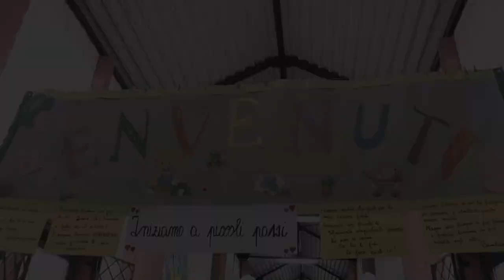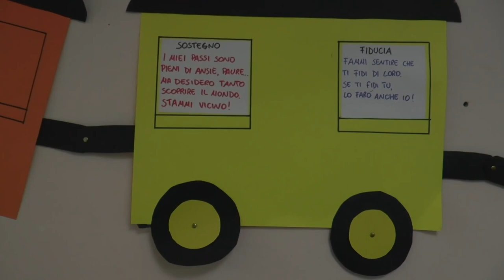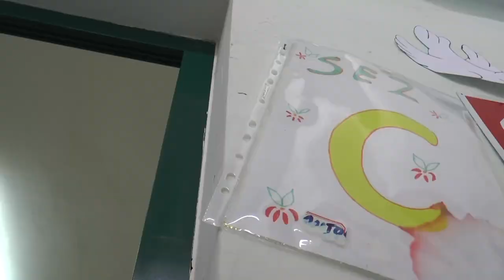Lo spot con Nunzia Schiano e Peppe Iodice sugli asili nido comunali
Nunzia Schiano e Peppe Iodice, assieme alla vicesindaco e assessora all'istruzione Maria Filippone, ci spiegano in questo spot che da martedì 19 aprile e fino al prossimo 20 maggio 2022 sarà possibile presentare le domande di iscrizione ai nidi d'infanzia e alle sezioni primavera comunali per l'anno scolastico 2022/23. Tutte le informazioni sono disponibili sul sito del Comune di Napoli all’indirizzo